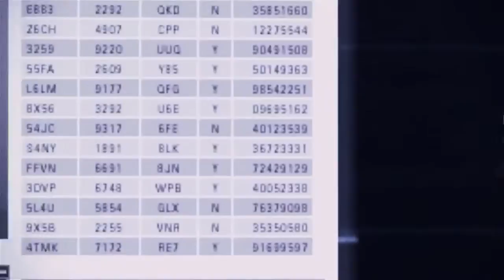Ace Combat Assault Horizon Shark Trailer NEW MAY11 RELEASE DATE ANNOUNCED!!! 720p